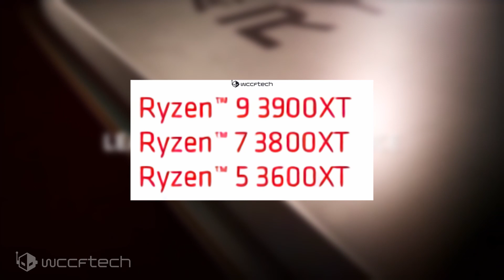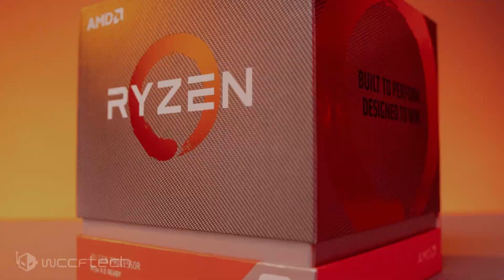AMD Ryzen Zen 2 XT ‘Matisse Refresh’ Confirmed!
AMD Ryzen 9 3900 XT, Ryzen 7 3800 XT, Ryzen 5 3600 XT ‘Matisse Refresh’ Desktop CPUs Confirmed – Same Core Config, Higher Clocks & Price Cuts For Existing Models